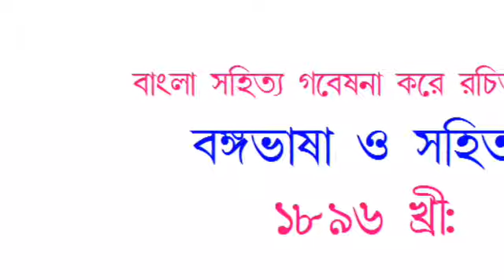Dinesh Chandra Sen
এই ভিডিও গুলি  বানানো হয়েছে বাংলা সাহিত্য নিয়ে  যাদের আগ্রহ আছে তাদের জন্যে ।